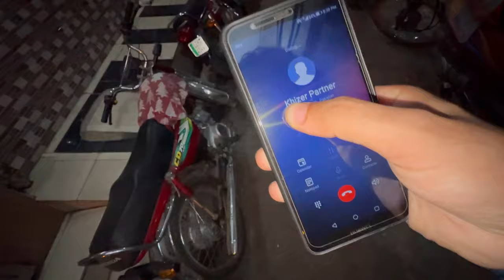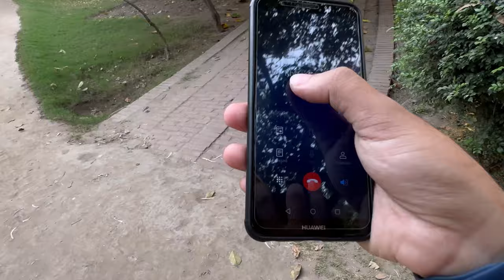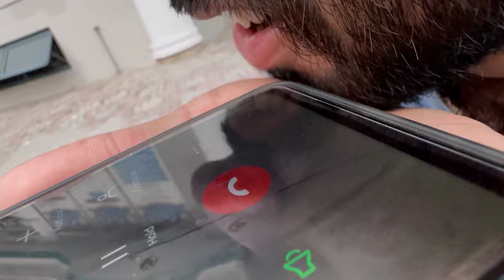Bike Chori Prank On Khizer | He's Crying 😭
Note
           Permission has been taken from all peoples shown in this video

Share the Video, Comment Your Feelings

Keep Supporting..

                             ZARYAB KHAN.

                           KHIZER CHAUDRY..